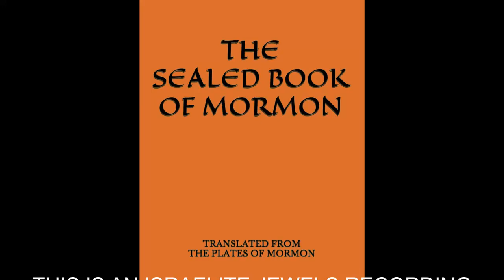09 ~ Sealed Book of Mormon ~ The Sealed Book of Moses ~ Chap 9 of 17 Audio-Book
This is an audio-book split up into 17 chapters out of the Sealed Book of Mormon, Called the sealed book of Moses.

Please go into my channel to access more of the 17 chapters ~ -Repent and be baptized in the water
​💦💦💦 under the Melchizedek Priesthood and allow the Spirit to heal you.